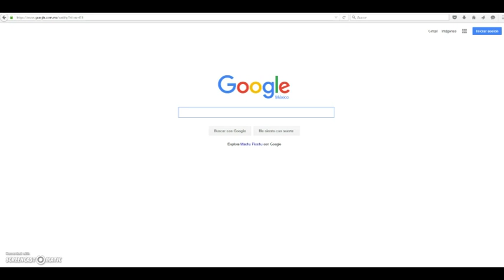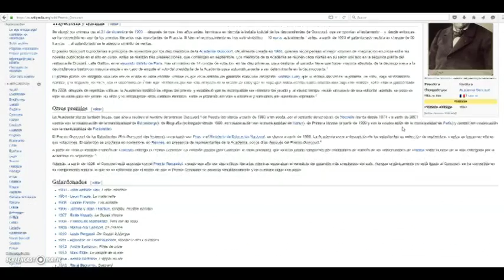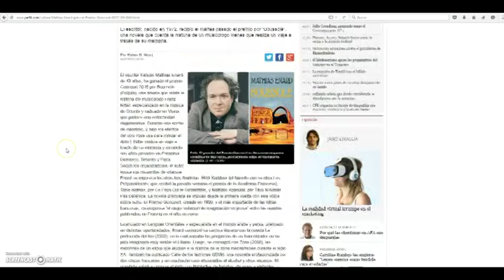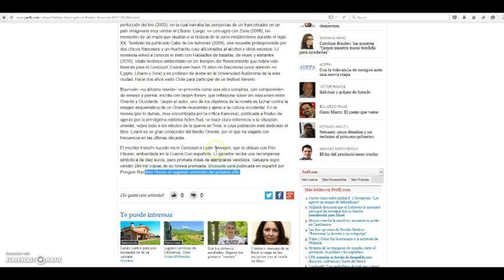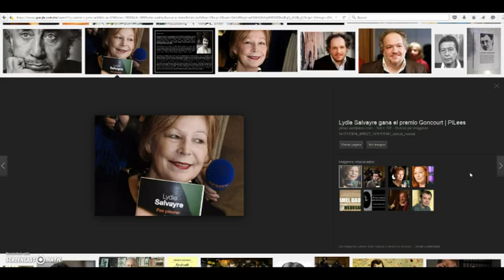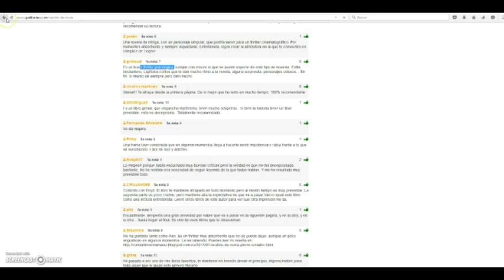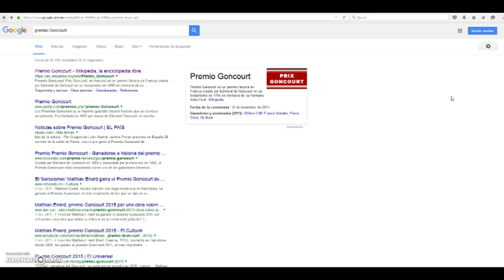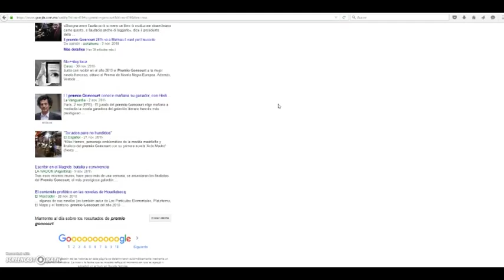El premio Goncourt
No todo es el premio Nobel, o los premios latinoamericanos. Éste es uno buenisimo, que bien vale la pena recomendar.